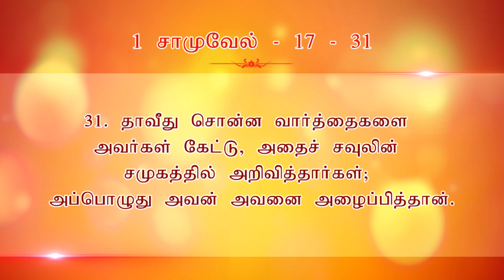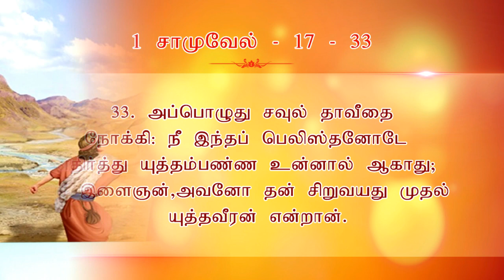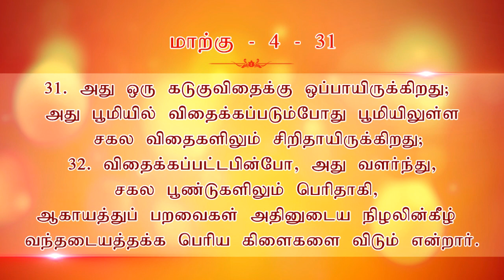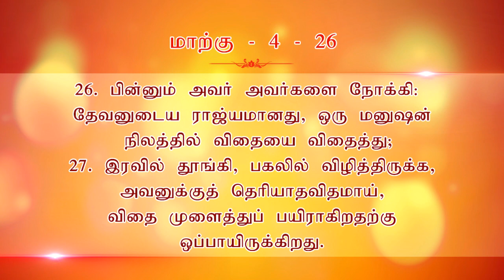நம் வாழ்க்கையில் வரும் கோலியாத்தை மேற்கொள்வது எப்படி ? Part 08